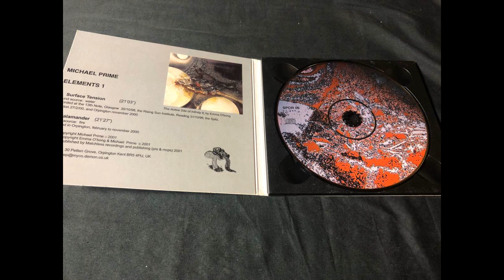Michael Prime "Elements 1" Mycophile Records (cat.# SPOR 06) ©2001 (Full Album)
1. "Surface Tension", sound source: water, recorded at the 13th Note, Glasgow 30/10/1998, the Rising Sun Institute, Reading 31/10/1999, the Spitz, London 27/2/2000, and Orpington November 2000.
2. "Salamander", sound source: fire, recorded in Orpington, February to November 2000.

Tracklisting:
0:00 Surface Tension
21:09 Salamander